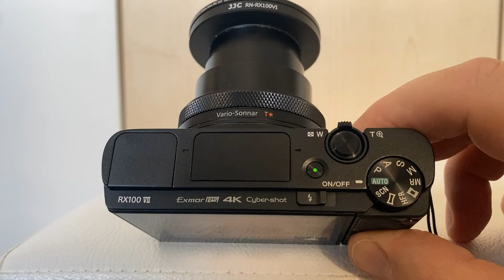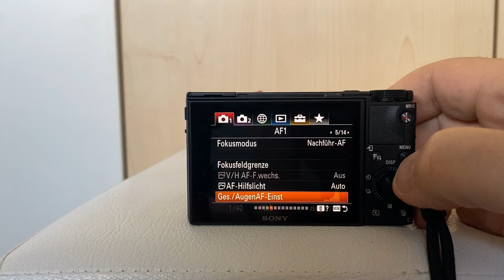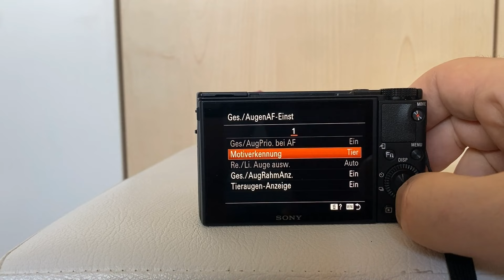So funktioniert das Tracking und Augen Autofokus bei neueren Sony Kamera 📷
Ich freue mich über jede Art der Kanalunterstützung:
❤️ Teile das Video bitte mit deinen fotobegeisterten Freunden und Bekannten via Social Media.

📷 Folge mir auch auf Instagram: larsschlageter

📘 Fotografieren für Einsteiger: Einfach fotografieren lernen. Der praktische Fotokurs für Anfänger (neue Auflage 2021) von Kyra und Christian Sänger
📷 Sony Alpha 7 II
📷 Sony Alpha 6100
📷 Sony Alpha 6000 * wird als Webcam genutzt. Klemmstativ dafür
📷 Sony RX 100 V
📷 Sony RX 100 VII

💻 Mein Apple MacBook Air
📱 Smartphone: iPhone 11 Pro
💡 Videolampe Logitech Litra Glow
💡 Tischstativ für Videolampe